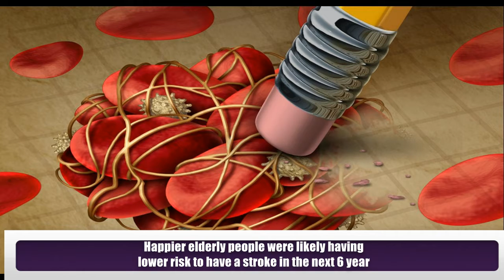11 Benefits of Enjoying Your Work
Since you are spending the majority of the day working, it is very essential to enjoy your job, remain happy and focused. This will actually have good effects to your health and wellness of the whole. Some of its benefits are
1) Happiness can lower blood pressure. A happy worker will have a better blood pressure because they can release stress better than others.
2) Positive emotions while working helps in decreasing heart rate about six beats slower per minute. Thus, they can prevent heart attacks.
3) Happier elderly people were likely having lower risk to have a stroke in the next 6 year.
4) If you can enjoy your job your passion may boost your energy. You even won’t feel tired at all.
5) If you can enjoy your job you can also enjoy your life more. An unhappy worker can spill their unhappiness and frustration over all areas of his/her life.
6) If you can enjoy your job it will help you to boost your surviving motivation.
7) As you are enjoying your job, this will make positive thoughts and emotions. This will in turn give you a longer life.
8) You can achieve a meaningful and fulfilling life by enjoying your work.
9) If you will enjoy working you will be more confident to do your duty. This confidence is the cure of anxiety.
10) People who can enjoy their job may have more positive thought than those who don’t. These positive thoughts can help them to improve their mental health.
11) If you enjoy your job, you may not need to take pain killers. You can more focus on your job than your pain.

Meet Dr. Purushothaman@Centre For Human Perfection:
About Dr. Purushothaman:
Dr.Purushothaman'sBooks @ Amazon.com
Living In Wellbeing Books@ Kindle